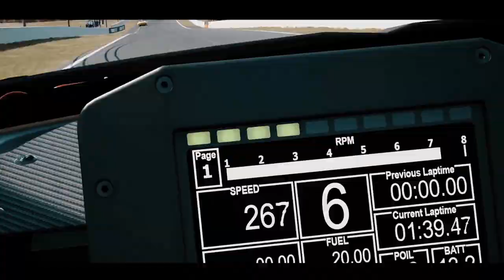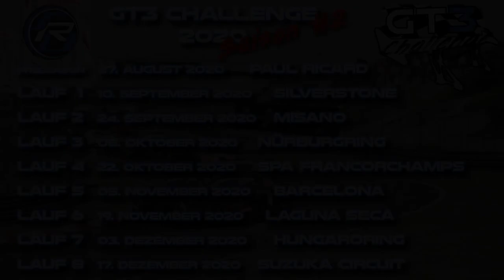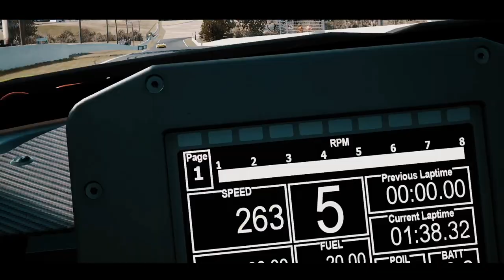SIM-Racing-United! GT4 Test-Event mit dem Porsche Cayman! Barcelona! !Sellerista